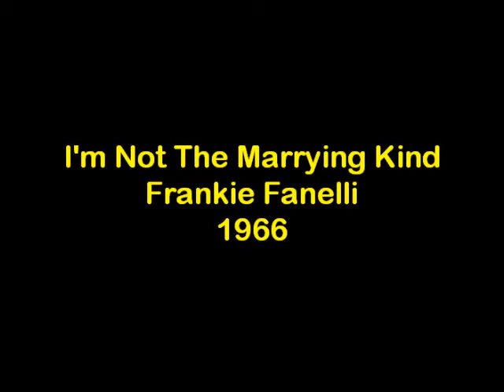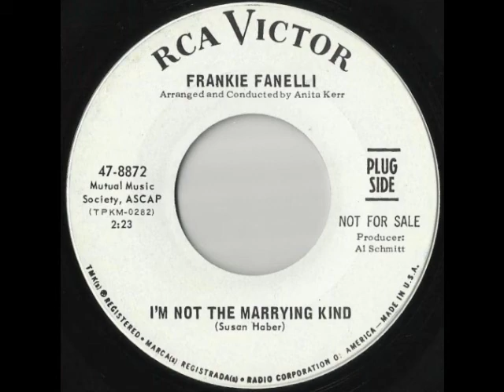I'm Not The Marrying Kind - Frankie Fanelli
Relatively unknown but brilliant track from 1960's US Actor and Reno nightclub singer, Frank Fanelli (b. New York 1932 - d. Nevada 2003).